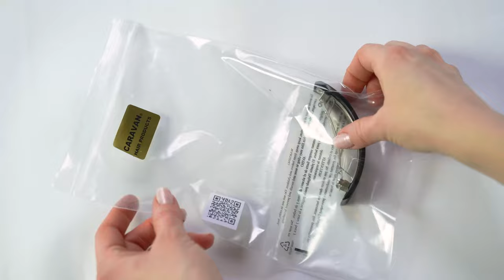How To Open Close and Wear a Barrette / Volume Barrette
How To Open and  Close a Made in France Volume Barrett
WATCH How to Put Place Loads of Your Hair in a PonyTail